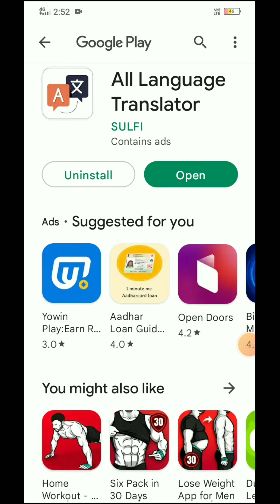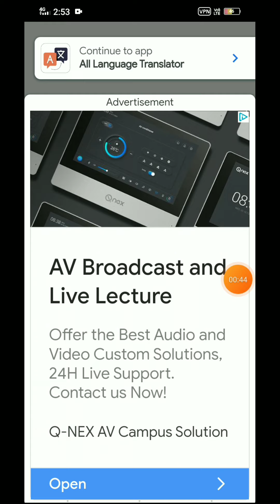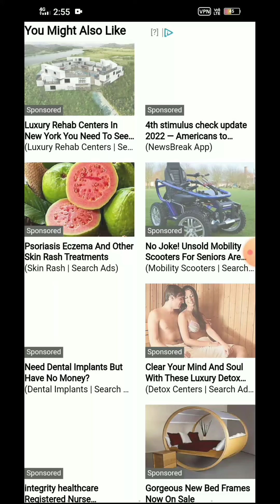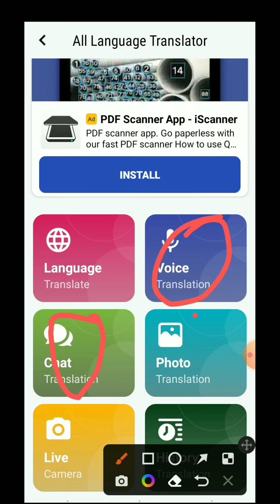language translator | english to hindi translation | translate to arabic,translate korean to english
@ISMAIL NAWAB 2.1M
  @DAILY ART
Hello  dosto subscribe to my channel for NeW updates of tricks and tips on my channel I will give all information about Facebook, Instagram, youtube, WhatsApp new features est, if u have any dought u can contact me here

      😘 __THANK__YOU__ツ 😘